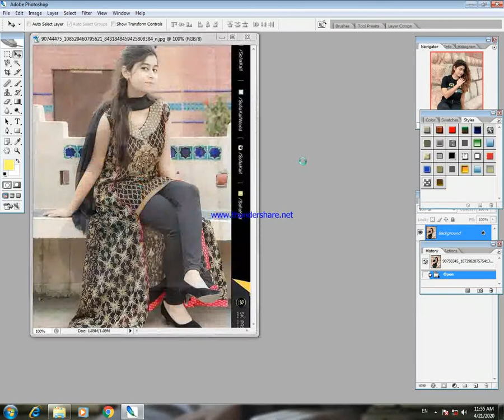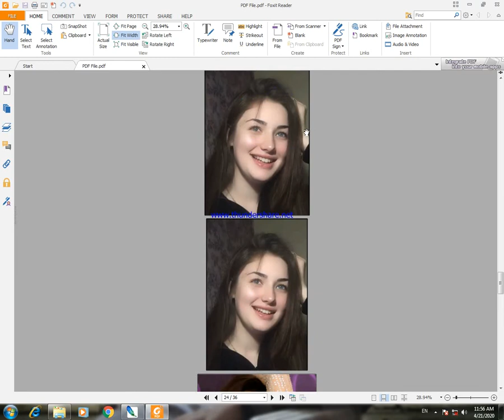How To Create PDF File In Adobe Photoshop CS2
Very Important Information Video